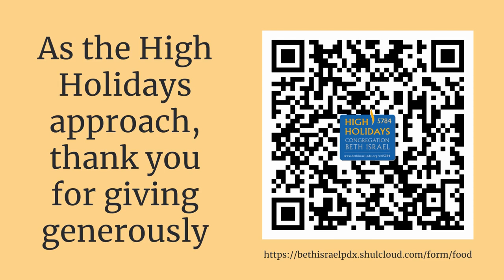The Robert Peltz (z"l) High Holidays Funds for Food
The number of food-insecure households in the Portland area is growing; please give generously to this year's High Holidays Funds for Food Drive.